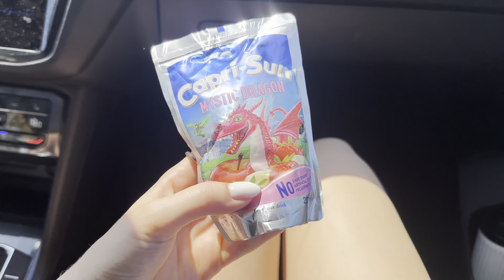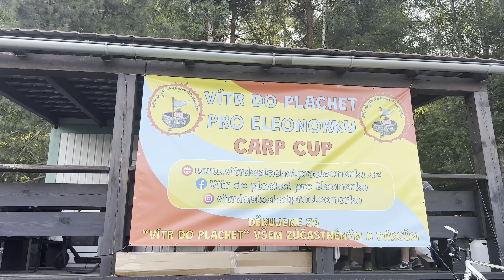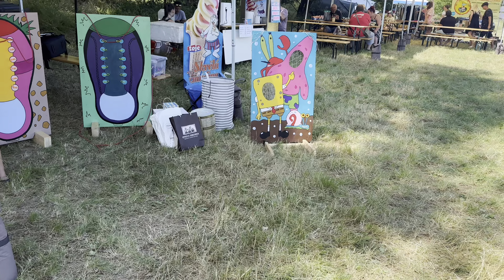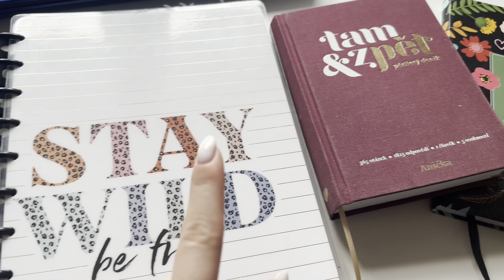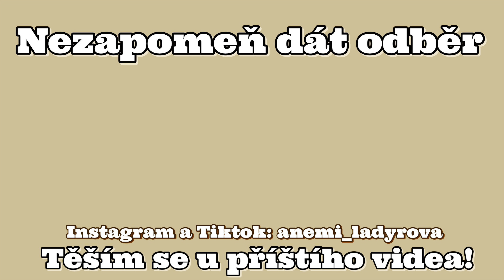VÍKENDOVÝ VLOG - 2 týdny před svatbou | ANEMÍ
Ahojky, vítám Tě u nového videjka! Dneska tu pro Tebe mám VLOG z našeho víkendu! 😍😍 ukážu Ti, jak vypadal náš víkend 2 týdny před svatbou, vezmu Tě do Prahy i do přírody😍😍

Doufám, že si videjko užiješ!🩷

Najdeš mě i na Instagramu a Tiktoku @anemi_ladyrova